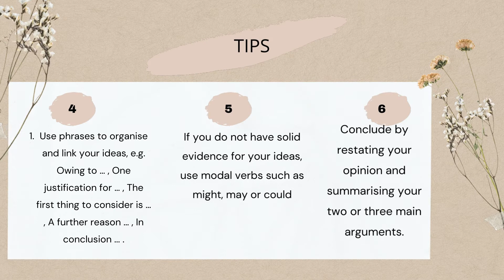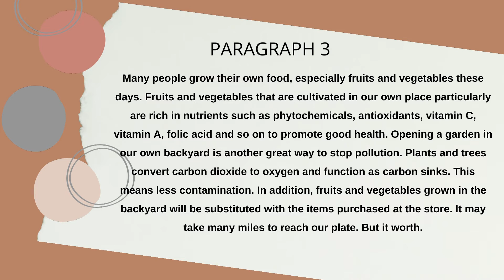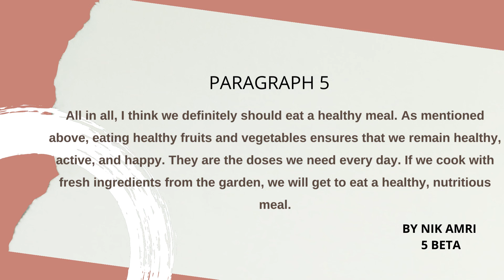F5 UNIT 5 - An opinion essay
A VIDEO FOR HOME BASED LEARNING